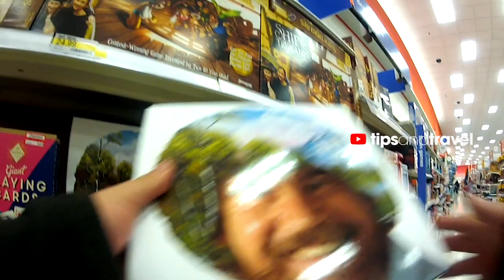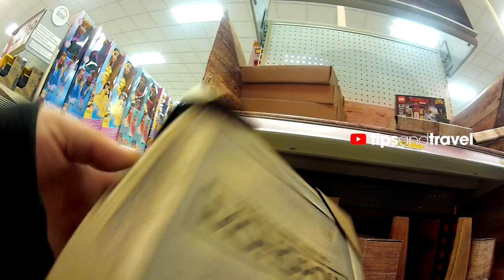Como era el Target antes de P4ND3M14